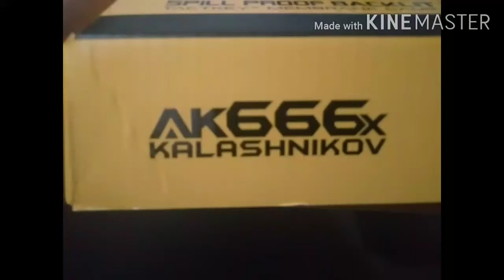📌AK666x | (ARMAGEDDON)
If any Information U need Just tell I would like to help you Guys 😉

"About Armageddon" Ak666X
📌This keyboard has 8 backlight effects (FN 1-8)
📌 Spill Proof Gaming Keyboard
📌 Additional Palm Rest Design
📍I BOUGHT IT ONLY FOR $33 SGD🇸🇬 / Challenger Gadget shop